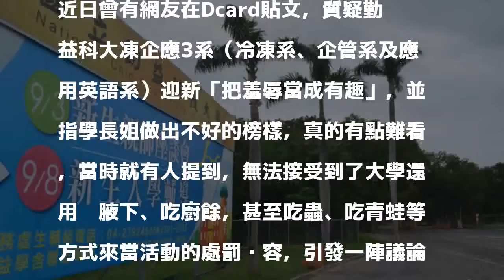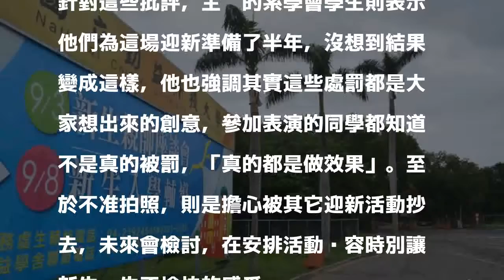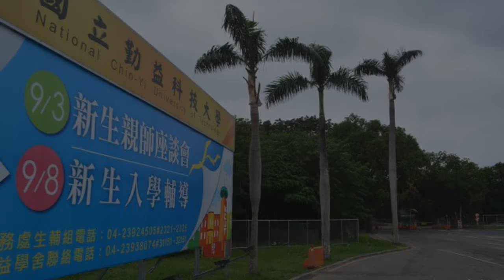生吞活蛙、戴死豬頭 勤益科大被爆迎新活動超噁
〔即時新聞／綜合報導〕國立勤益科大日前有部分科系合辦迎新宿營，卻爆出有帶隊學長姐互相惡整，吃廚餘、生吞活蛙、戴死豬頭等噁心事態盡出，爆料的學生家長痛批，應全面禁止這種「下流迎新」，勤益科大方面則表示，事後校方已啟動輔導機制。

發表評論評論如下。